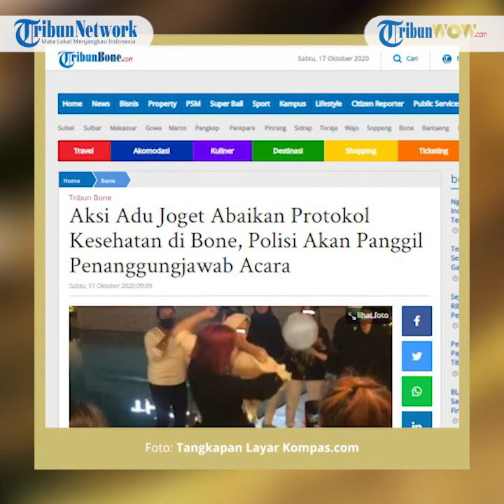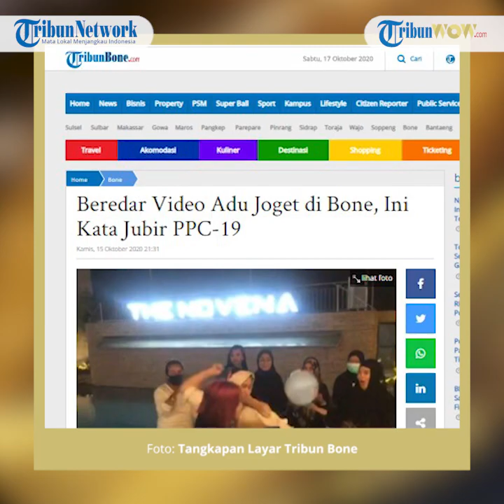Viral Video Wanita Adu Joget di Hotel Tanpa Patuhi Protokol Kesehatan, Polisi Panggil Pihak Terkait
TRIBUN-VIDEO.COM - Kepolisian Resort (Polres) Bone akan memangil seluruh pihak, terkait beredarnya video sebuah pesta tak mematuhi protokol kesehatan yang berlangsung di Novena Hotel di Kabupaten Bone, Sulawesi Selatan (Sulsel).

Video viral berdurasi 19 detik itu memperlihatkan dua perempuan saling adu joget yang dilakukan beberapa perempuan dipinggir kolam.

Aksi tersebut ditonton banyak orang. Tak ada yang menjaga jarak dan kebanyakan dari mereka tidak menggunakan masker.

Kasat Reskrim Polres Bone, AKP Ardy Yusuf mengatakan, pihaknya akan memanggil pihak hotel dan penyelenggara acara untuk meminta klarifikasi terkait kejadian tersebut.

"Kami akan minta keterangan dan klarifikasi kepada pihak hotel dan penanggungjawab acara," katanya Jumat (16/10/2020).

Pemanggilan dan pemeriksaan, kata dia, akan dilakukan mulai besok. "Rencana besok mulai melakukan pemeriksaan," ujarnya.

Dikatakan Ardy, kegiatan tersebut diduga melanggar Undang-Undang Nomor 6 Tahun 2018 tentang Kekarantinaan Kesehatan.

Jika terbukti melanggar Undang-Undang Kekarantinaan Kesehatan, ancaman hukuman satu tahun penjara akan menanti.

Artikel ini telah tayang di tribun-timur.com dengan judul Aksi Adu Joget Abaikan Protokol Kesehatan di Bone, Polisi Akan Panggil Penanggungjawab Acara,
Penulis: Kaswadi Anwar
Editor: Suryana Anas